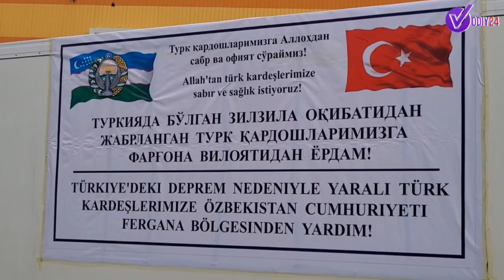ҚУРБОН БЎЛГАН ТУРКИЯ ХАЛҚИГА АЧИНГАН ЎЗБЕГИМ!